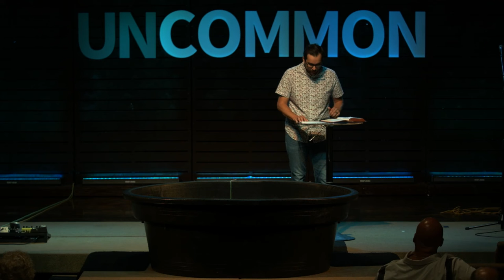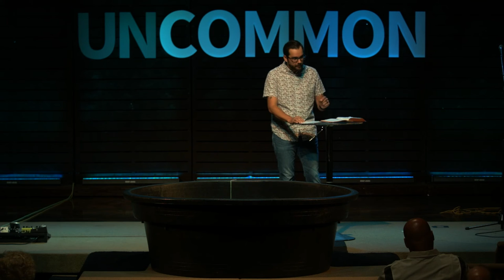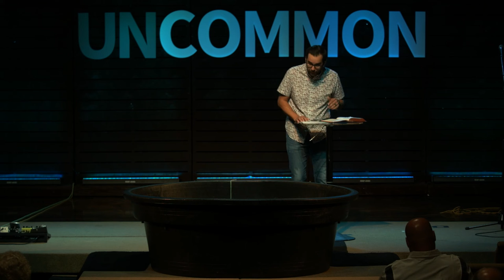Uncommon: Purity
Join us this week as finish up the Uncommon Series.  As believers we are called to live uncommon lives in faith, love, conduct, speech, and purity.